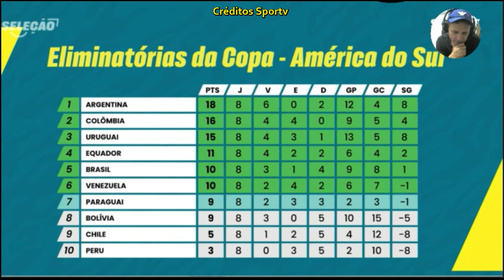Erick detona seleção Momento é ridículo se perder vai ser mais vergonha. Chega de lenga lenga..